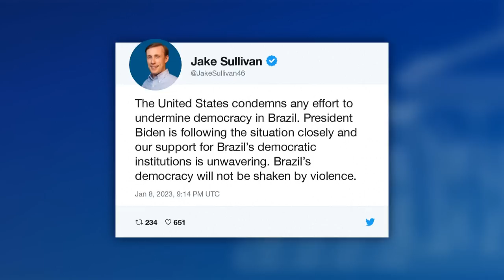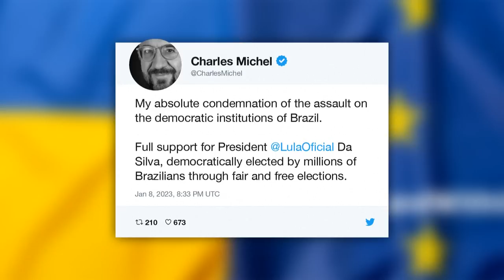Líderes mundiais condenam ataques de extremistas em Brasília | AFP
Diversos líderes mundiais condenaram as invasões de extremistas bolsonaristas às instituições democráticas, neste domingo, em Brasília. O presidente do Chile, Gabriel Boric, pediu uma reunião de urgência à Organização dos Estados Americanos.